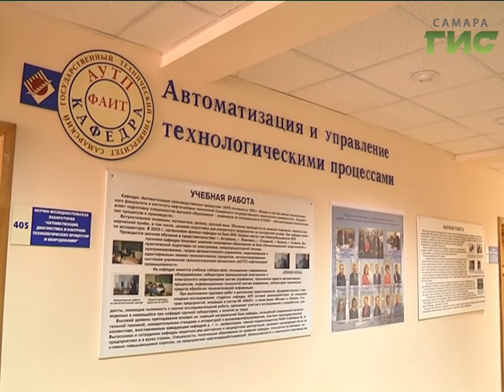В Самаре простились с женой полицейского, погибшей при нападении в с. Смышляевка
Начальник полиции Отрадного Дмитрий Вашуркин переведен из реанимации в отделение. После того, как неизвестные избили его в собственном доме в Смышляевке, мужчина перенес операцию. От рук бандитов погибла его супруга Екатерина. Она работала в техническом университете. Сегодня состоялись похороны.